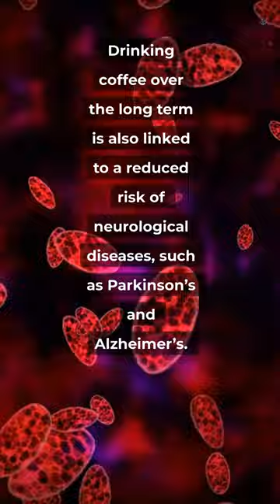Coffee to Boost Your Brain and Memory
Hey there!